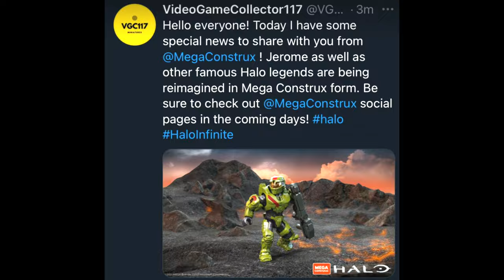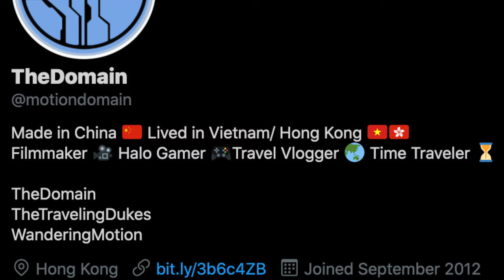Carter, ODST Mickey, Emile, ONI Dare, CONFIRMED! 2021 Halo Mega Construx.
EVEN MORE SETS! I can't believe we are finally getting an ODST Mickey outside of the Pelican!

Clearly Mega Construx are helping out the collectors that can't pay huge prices online for old figures by re-releasing ONI Dare, Mickey, Emile and Carter.

What sets do you think these figures are from?

Last episode we were treated to images of Mister Chief in Mega Construx form, CE Cortana and SGT Johnson with Guilt Spark, Spartan Jerome, Halo 5 Linda and Chief. AND EVEN a set of gold legacy figures of chief, Locke, Arbiter, Cortana and Atriox!

Simon Key
11E Cherish Court
Discovery Bay
Hong Kong